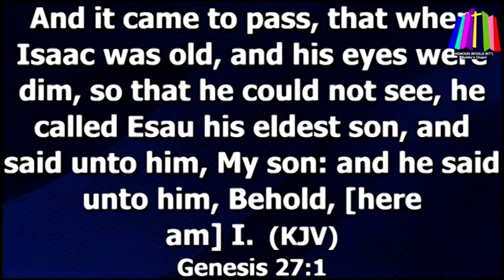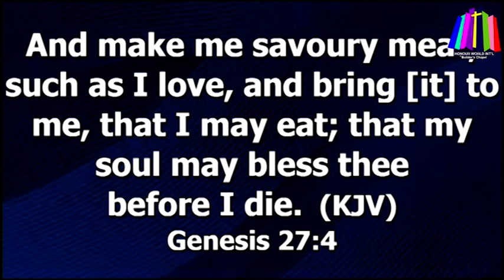FEW TIPS TO MAKE YOU INFLUENTIAL AMONG YOUR PEERS